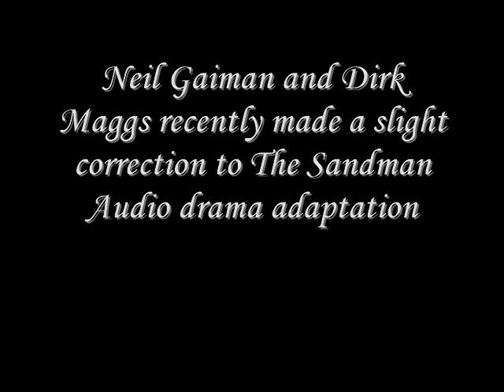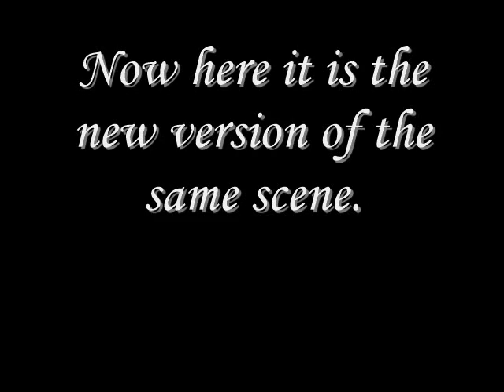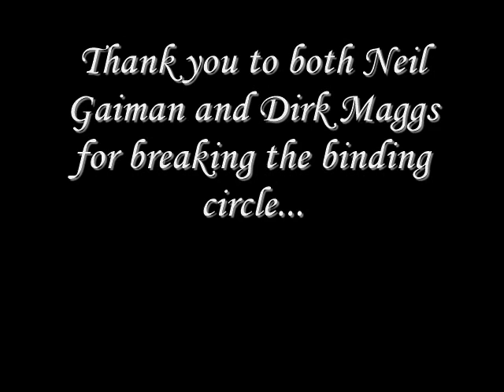A comparison to the recent slight change to The Sandman audio drama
A small description was missing from the first chapter of The Sandman audio drama and this was recently corrected by Neil Gaiman and Dirk Maggs.  Here is a comparison of the old version to the new.